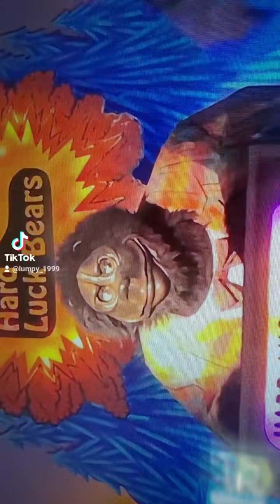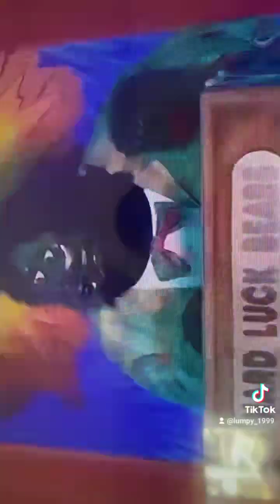rock afire explosion and the hard luck bears